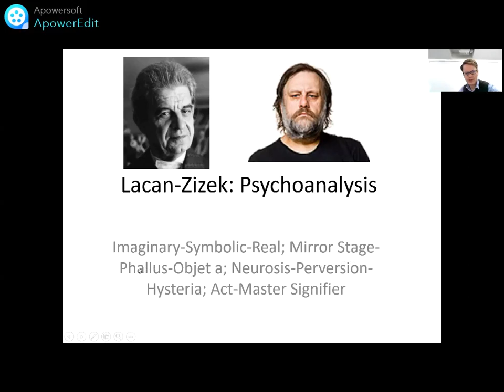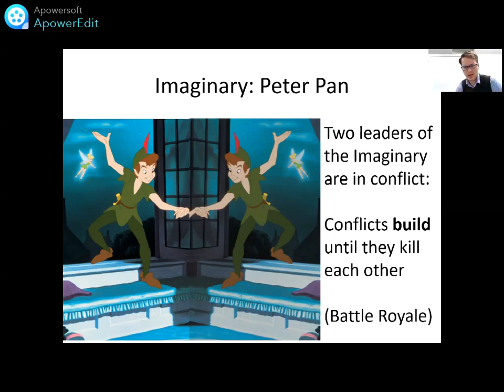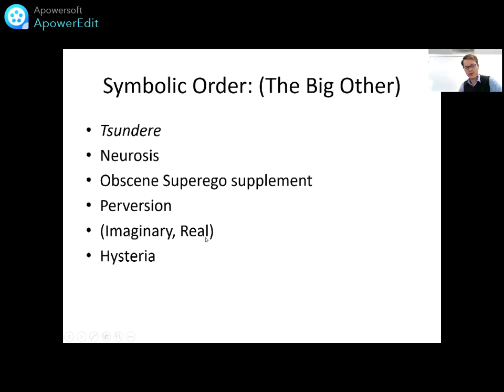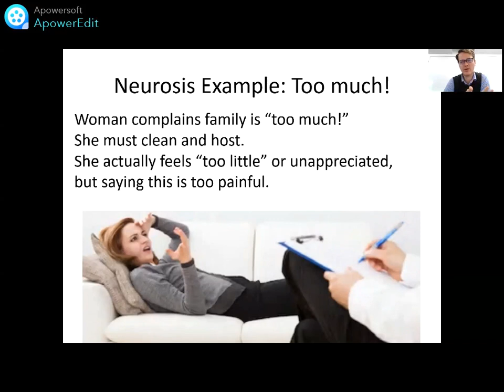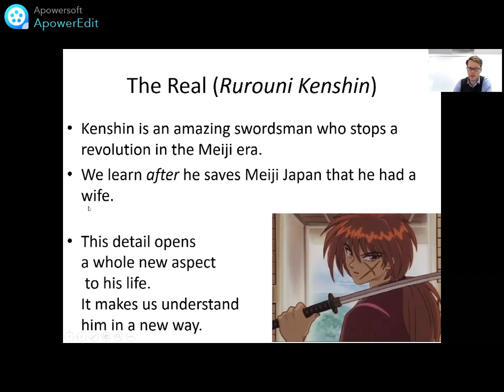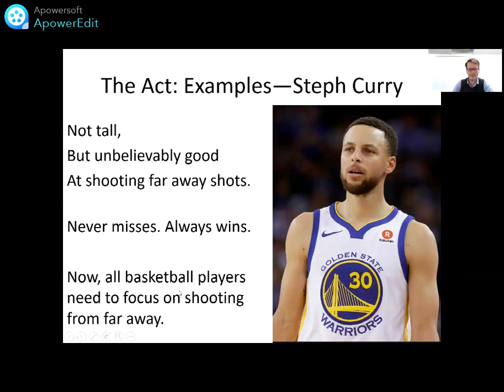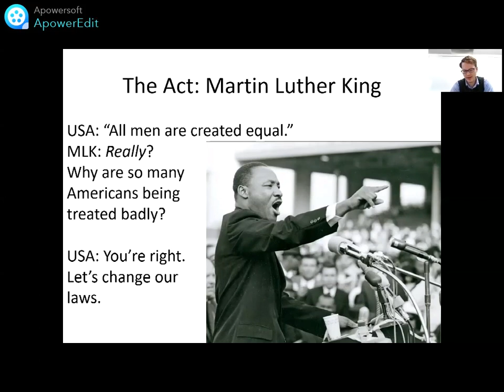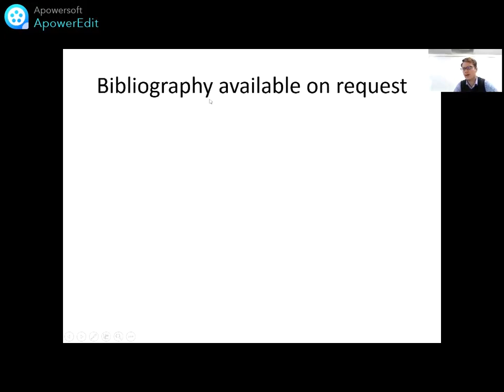Lacan Zizek Psychoanalysis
Imaginary symbolic real (RSI); Mirror stage, Phallus, Objet petit a, Name of the Father, castration; Neurosis, perversion, hysteria; the Act Master Signifier